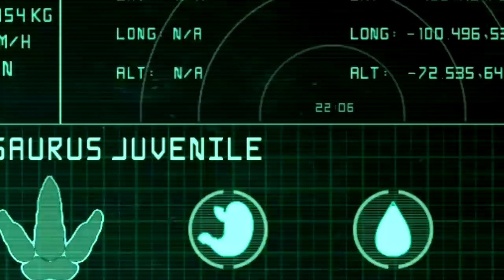Migração dos Giganotossauros + Família! Carnívoros Gigantes (#3/FINAL) | The Isle Realismo | (PT/BR)